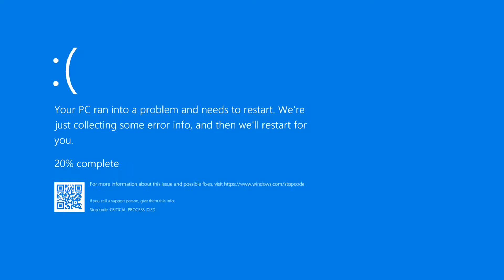¿LA NUEVA RULETA DEMON DE GEOMETRY DASH? | Final Dash Season 5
En este vídeo, pruebo Final Dash Season 5 de mi amigo @Boot-Dark!
Un frenético juego basado en Geometry Dash 2.2 que me encantó!

Vídeo creado y subido por Peter Brayham. ©